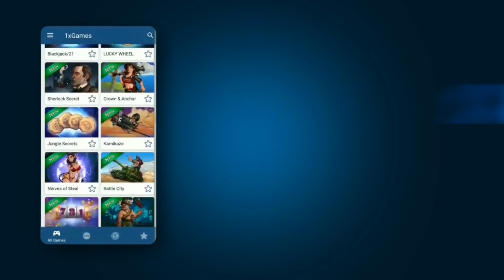WHY YOU ARE NOT IMPROVING? | HOW TO IMPROVE GAME SENSE IN PUBG MOBILE | BGMI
Editing App - Powerdirector ( android )

ROM - syberia Os

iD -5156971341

Five finger claw full gyro

My

Sensitivity code
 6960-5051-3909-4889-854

Control code
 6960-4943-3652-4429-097